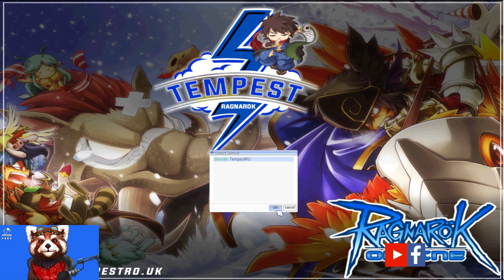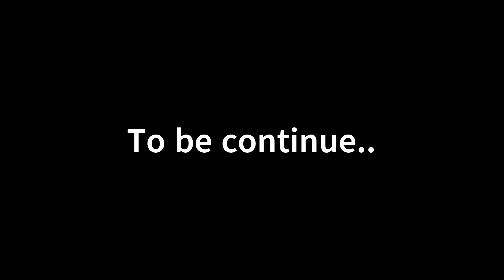tempestro part1 video guide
Welcome to Tempest Ragnarok Online
Information:
Server: PVP KOE WOE
2-2Transcendent Class
Max Level: 99/70
Instant Cast: 150
Maximum ASPD: 190
With NPC Item And Card
With NPC God Item
With Costumes Item
NO MINI/MVP CARD
Host Location: Tokyo
Multi-Client: Enabled
Lots of Event Every Hour
Currency CashPoints , TRO Coins & TRO Tokens
Active Admin / GM
Open to All Country
Available for PC only
Visit Our FB Page To Register To our Website and  Download the Game!
The server is newbie friendly, the fact that it also provides freebies including beginner package!!
It is also a Server that can hear the Players Opinions and Suggestions for the Server Growth.!
Questions? Inquiries? Check and message the Facebook page!!